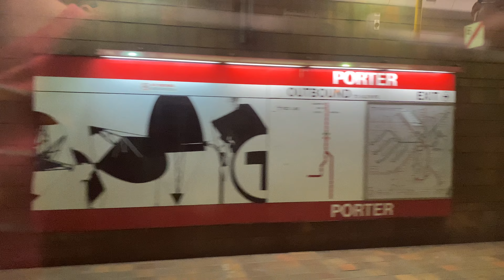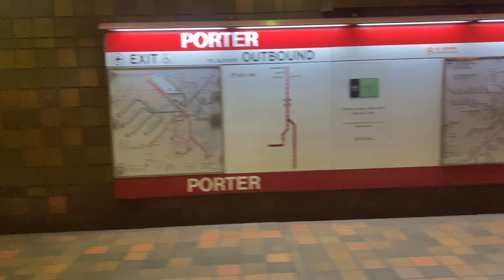New MBTA red line train ride from Harvard to Davis